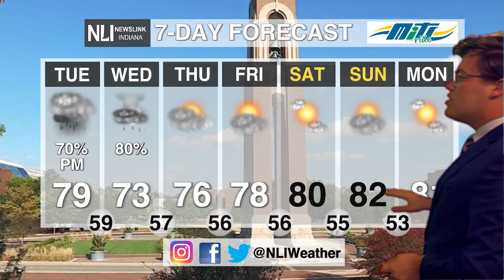NewsLink Indiana Weather September 25th, 2023 - Oliver Moster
This September has been the 5th driest on record but Assistant Chief Weather Forecaster Oliver Moster is expecting some rain.